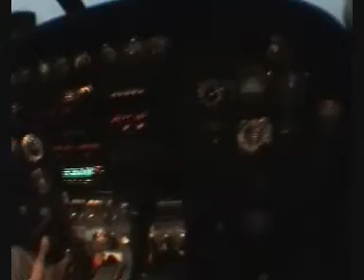Easter Boogie 2003 (Part 3)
Most memorable of all boogies with the Kiwi lads in Nagambie, staring all the usual suspects. (hybrids, smoke jump, choppers, tracking, freefly, landing off the lot.)